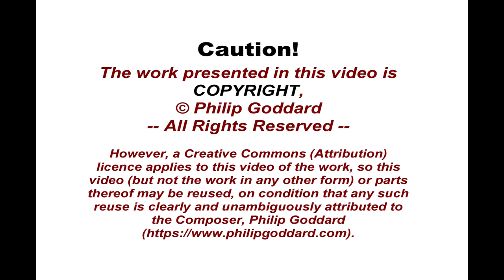Philip Goddard: Tears of Avalokiteshvara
'Tears of Avalokiteshvara', for two four-part (SATB) choirs and orchestra, with very short section for large organ, is a symphonic poem relating to a touching though actually quite misguided and indeed loopy legend about the so-called buddha Avalokiteshvara (aka Chenrezig), revered in Tibetan Buddhism, about his supposed tremendous degree of compassion.

to see what hells really are, as distinct from what religions tell you about them) to lead uncountable numbers of the hell beings to higher realms and enlightenment, but when he comes out of there and looks back down, he sees masses more souls entering the hell realms, and is so distraught that he explodes into many tiny pieces, which the Great Buddhas (presumably non-physical, and indeed illusory!) put together to bring him back to 'life' again.

According to the legend, he then vowed never to achieve 'full buhhahood' himself until all sentient beings had attained enlightenment (and thus were supposedly free from suffering and the possibility into falling into hells again).

Absolutely loopy, but that's the sort of thing belief systems come up with! Anyway, it's a touching story, and it makes an excellent basis for this particularly sweet-sounding music. - Well, er, except maybe the hell music is a little less sweet and might make a few people's hair stand on end... :-)

Further information about the work and the words the choir sings can be found

N.B. A version of this recording with a cathedral acoustic is now available, . It gives a more three-dimensional and spacious rendering, with much more sense of a real-life occasion, while the basic recording presented here scores for clarity of detail.